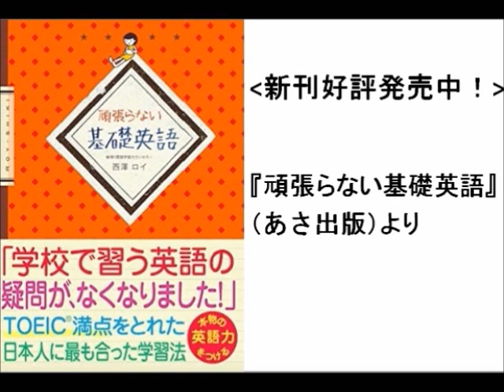魂の講演家、惣士郎さんインタビュー‹西澤ロイの頑張らない英語 第31回›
英語リスニングの正しいやり方‹決定版›
特別な講義動画を【無料公開中】

レインボータウンＦＭの土曜朝の番組「江東モーニング」内
「西澤ロイの頑張らない英語コーナー」、
第31回（2015/4/4）放送分の映像つき音声。

●出演者
メインパーソナリティ：西澤 ロイ（英語のコンサルタント兼カウンセラー）
スペシャルゲスト：魂の講演家　惣士郎
ナビゲーター：じゅんじゅん　こと　上村 潤

●内容
・マインドフルネスを分かりやすく言うとどういうこと？
・マインドフルネスを実はグーグルもビジネスに応用している？
・惣士郎氏がフィリピンへ渡った経緯
・惣士郎流の英語術。○○をすれば会話が弾む。
・「共感」とは具体的にどうすればいいのか
・五感を使って相手の話を聞こう。リスニング（聴く）
　というよりもむしろ大切なのは…
・日本人の「鶴の一声」が外国人にも通用する！？

・Kindred Spirits（堀澤麻衣子）

●西澤ロイの書籍
・『頑張らない基礎英語』